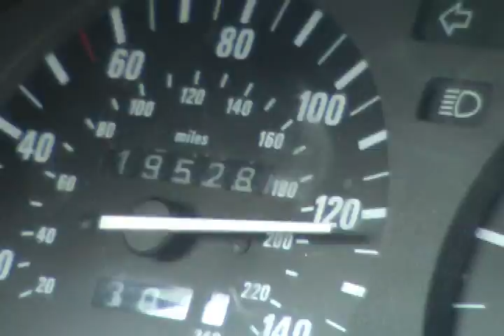Bimmerfest 2006 2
Bimmerfest 2006 diff song some new video